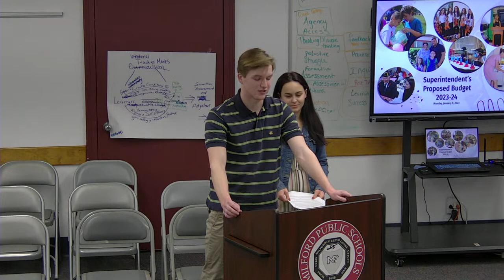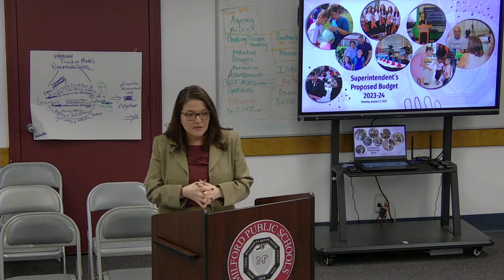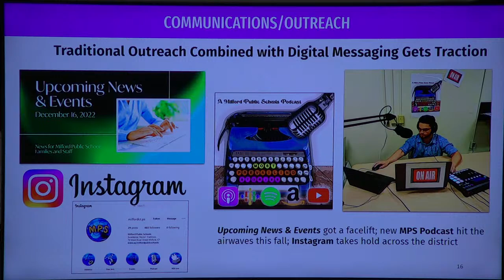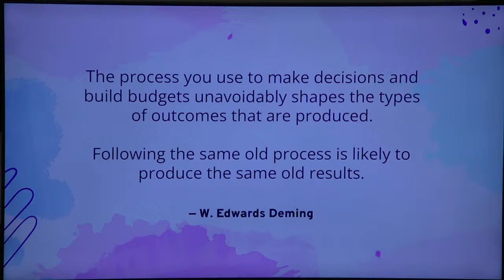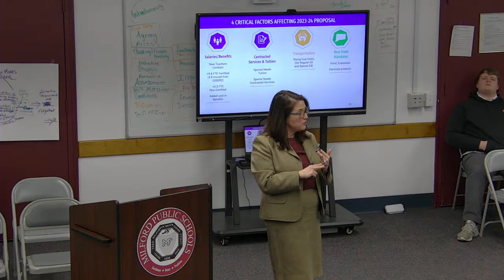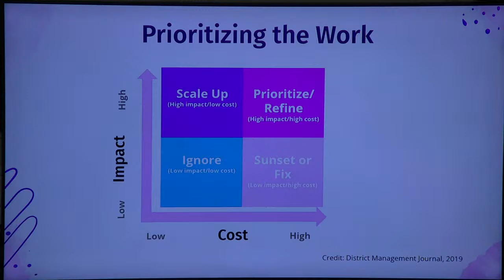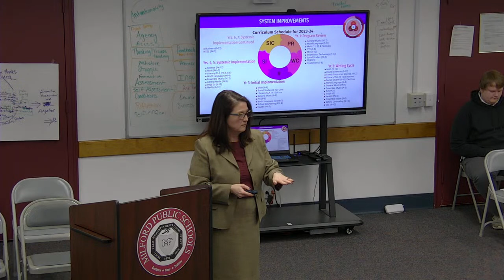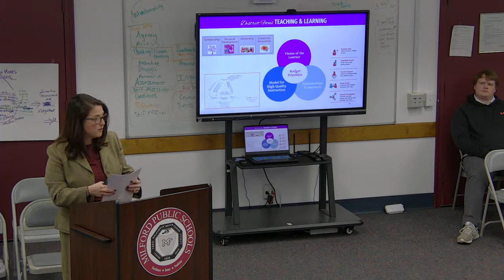Board of Education: Regular Business Meeting - 1/09/2023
Our Business Meetings are Live Streamed on YouTube MGAT Edu Link on YouTube.
Available on Optimum and Frontier Government Access Channels.

The Board conducts its meetings in the Board of Education Meeting Room in the Parsons Complex (1st floor).  All meetings begin at 7:00 p.m., unless otherwise noted.  Additional meetings may be added as needed, (special or emergency).

Citizens who would prefer to watch the meeting and not attend in-person can access the YouTube live stream: MGAT Edu Link on YouTube or one of the cable Government Access Channels.